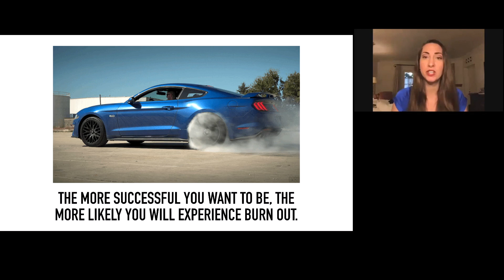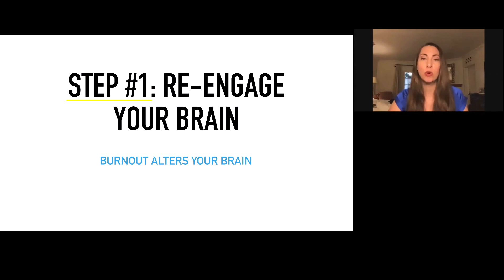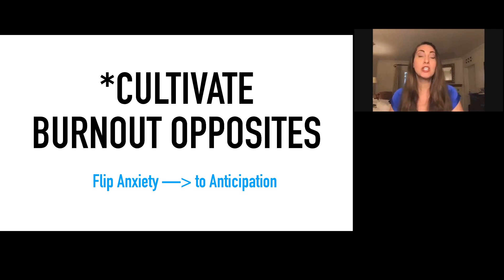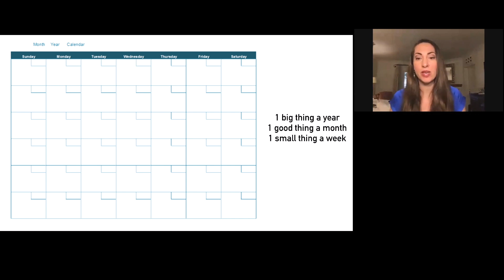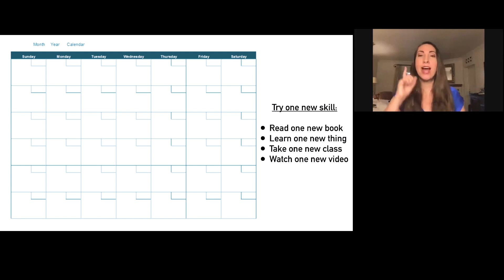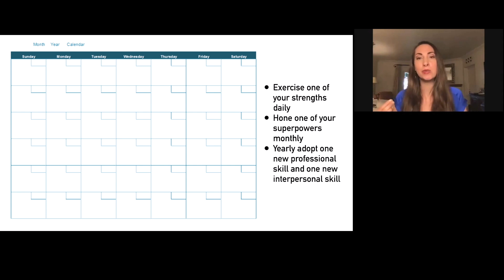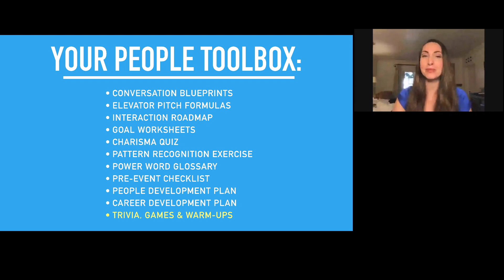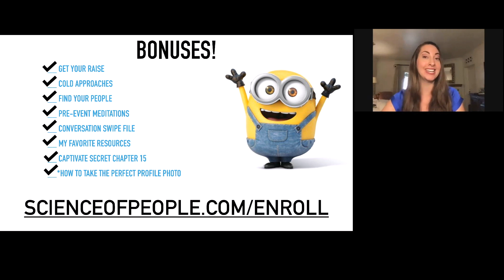youtube video #-9lmLIS-sdA